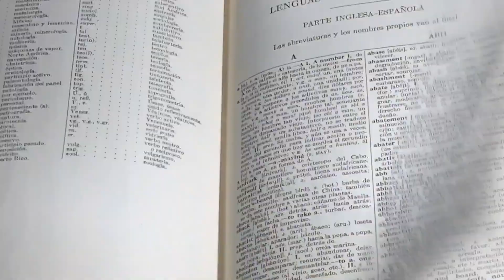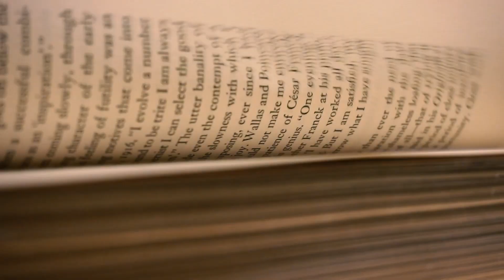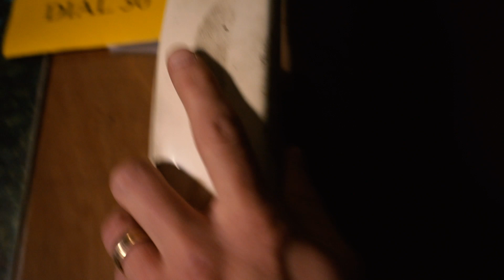75 Days Of Sun - "Know It All" | Shot By: RxLex Productions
Song written by "75 days of sun".
Recorded and Co Produced by Chuck Swicegood